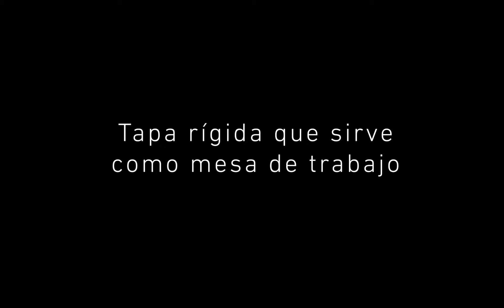🔴 Nueva bolsa Carry-All Infinity System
Bolsa Carry-All Infinity System
Un equipaje práctico y robusto.
 ✅ El equipaje Infinity System que os proponemos en 2021 es completo e inteligente. De hecho, las bolsas y grandes y pequeñas son complementarias: las piezas más pequeñas encajan perfectamente en el equipaje más grande. Todo está ordenado, en su lugar y de fácil acceso. Además, todos las bolsas de la gama están fabricados en poliéster de 600 deniers, PVC y EVA... ¡Una garantía de durabilidad!
La bolsa carry-all ISLLC que se muestra en este video es la más compacta de la gama. Ha sido diseñada como bolsa principal para guardar el equipo. Te permitirá transportar cajas y kits de pesca de la gama "Infinity System".
💡 Su tamaño se ha optimizado para que pueda deslizarse debajo de la cama sin dificultad. Para que no ocupe espacio en el bivvy, basta con deslizarlo para acceder a sus múltiples bolsillos. Este carry-all tiene 3 bolsillos exteriores y su compartimento interior está diseñado para acomodar cuatro de las bolsas de accesorios de tamaño mediano y dos bolsas grandes isotermas. La bolsa viene con una cubierta rígida incorporada que se puede usar como mesa de trabajo. Además, la bolsa tiene un forro interior de PVC de fácil limpieza.
👉 Sin duda, es el equipaje imprescindible para optimizar el almacenamiento... y es Infinity, un sello de calidad. Encuentra toda la gama Infinity System: